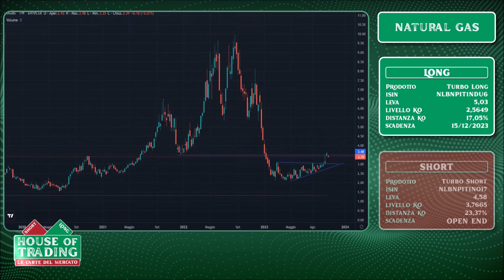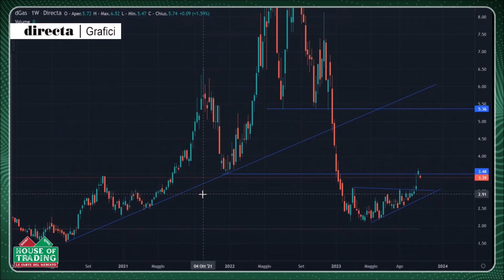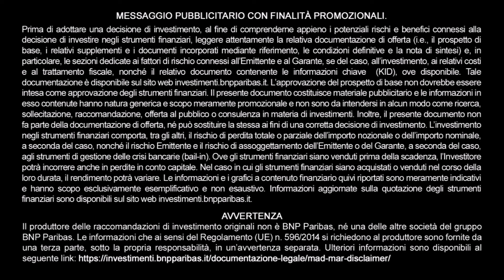House Of Trading: per Duranti il Natural Gas punta ai 3,70, per questo va LONG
In occasione della puntata del 17 ottobre 2023 di House of trading Nicola Duranti ha proposto una strategia rialzista sul Natural Gas. Le questioni in Medio Oriente e la violazione al rialzo di alcune importanti resistenze hanno portato il rappresentante della squadra dei trader a proporre una strategia rialzista avente come obiettivo l'area dei 3,70.

👉 Guarda il video e scopri i livelli indicati da Designori durante la diretta di House of trading